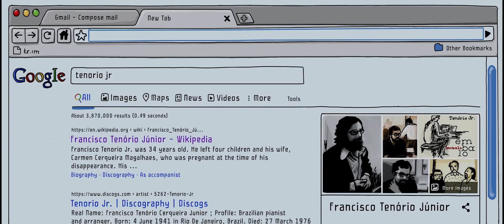They Shot The Piano Player Trailer | OIFF 2023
The masterful duo of Fernando Trueba and Javier Mariscal treat audiences to a bold animated story of a music journalist (voiced by Jeff Goldblum) on a quest to uncover the truth behind the disappearance of a young piano virtuoso Tenorio Jr.